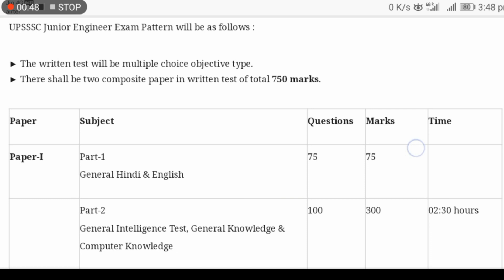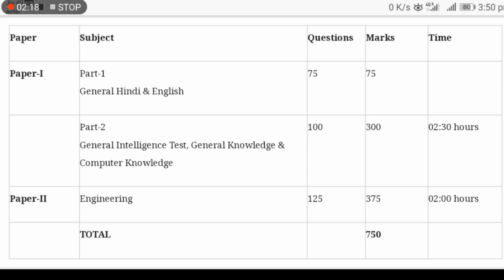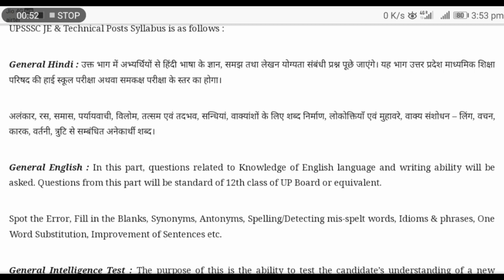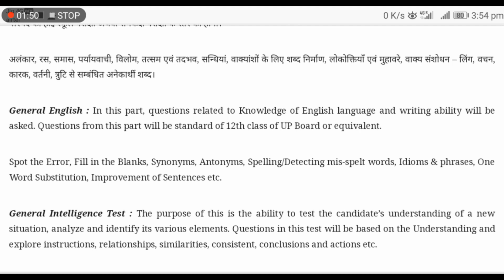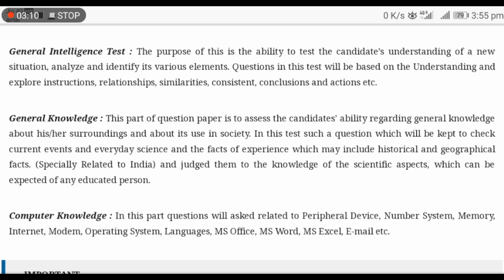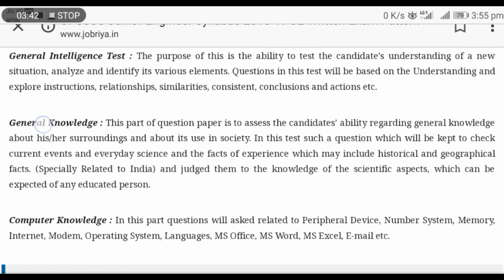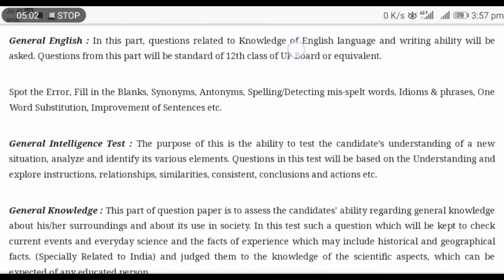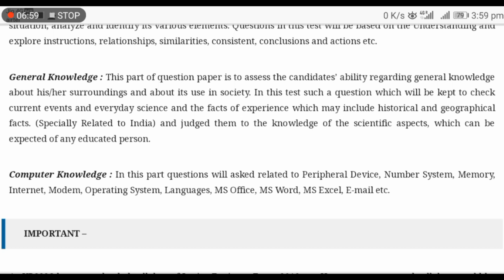UPSSSC JE 2019 || SYLLABUS || IMPORTANT TOPICS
In this video I have told about the syllabus of UPSSSC exam.
With important topics..